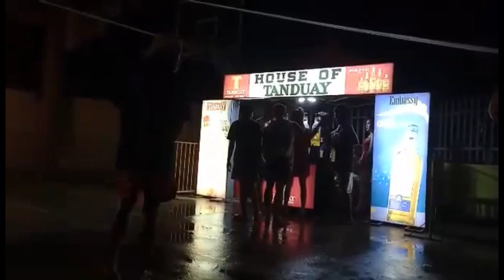PART 2 WET AND WILD DISCO HAPPY FIESTA BARANGGAY RIZAL